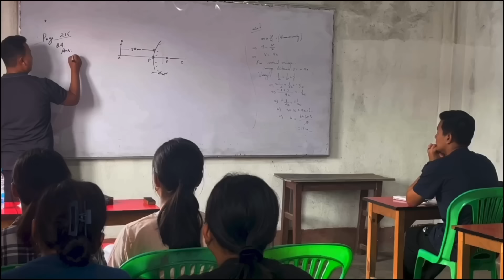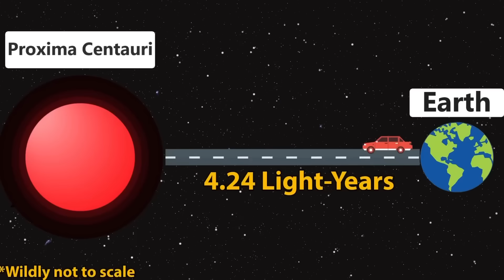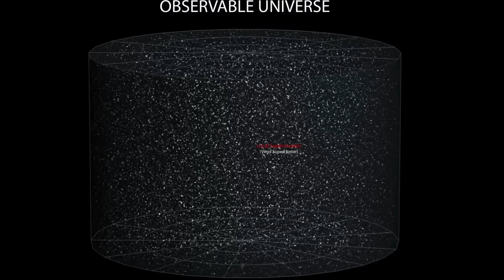Nakok Loi Thugairage! (Videosibu Yenguraba Nang Hannaga Manararoi)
NAKOK LOI THUGAIRAGE